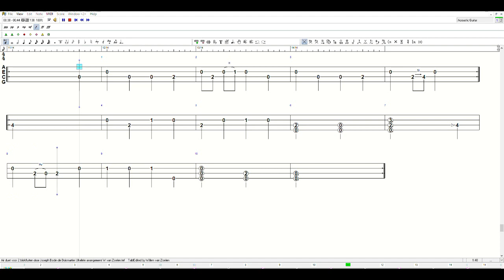"Air" klassiek ukelele ukulele duet play along.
Eigenlijk een klassiek blokfluitduet door Joseph Bodin de Boismortier (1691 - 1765). Door mij bewerkt voor 2 ukeleles.

Voor meer info mag je altijd contact opnemen.